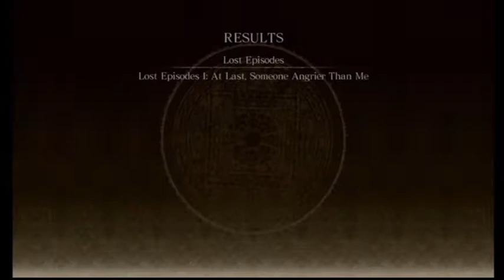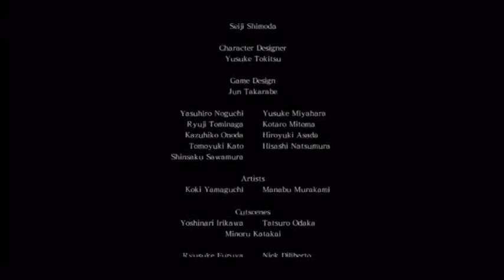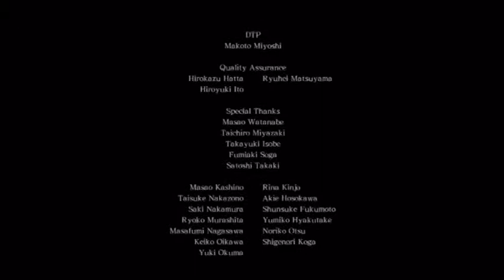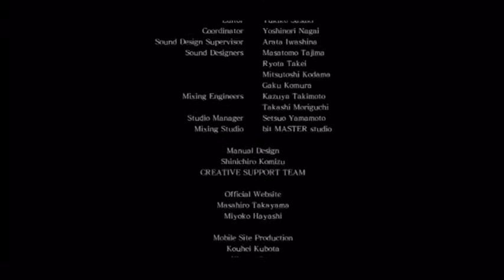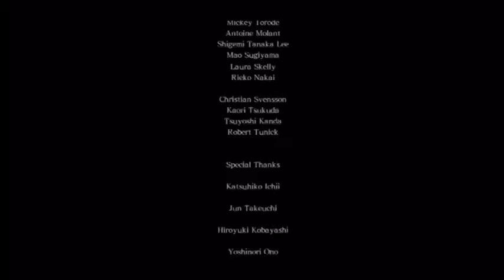Asura's wrath lost episodes 1 at last someone angryier than me